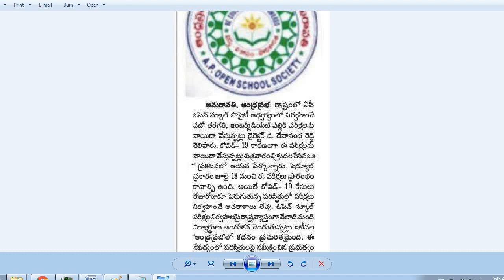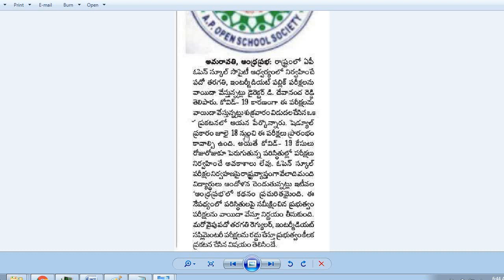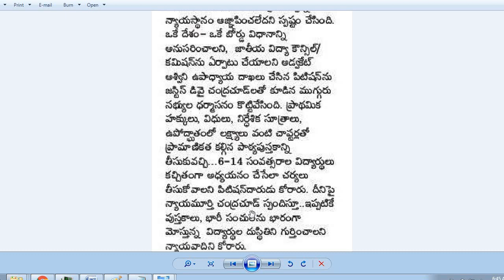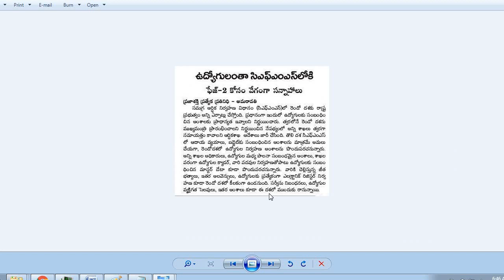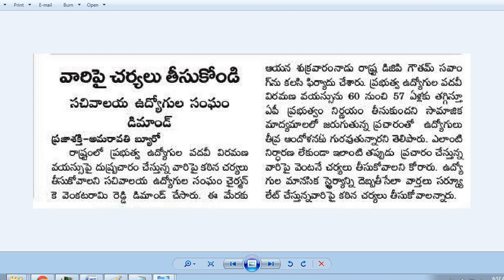ఓపెన్ స్కూల్ పరీక్షలు వాయిదా| పెరగనున్న జూనియర్ కళాశాలలు|ఉద్యోగులంతా CFMS ఫేజ్ 2 లోకి| JL,PL ఫలితాలు